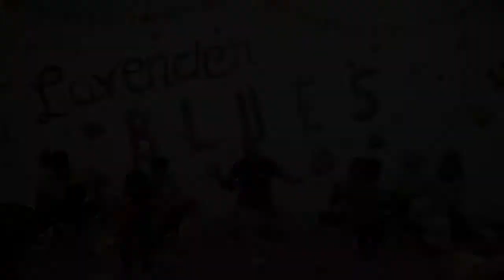Baby & Toddler Music: “John the Rabbit” LBTV2 PROMO | Lavender Blues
a teaser video from the latest episode of our show, Lavender Blues TV hosted by Lady B, the Baby Singer. A music class designed for Babies & Toddlers FUN for the whole family.